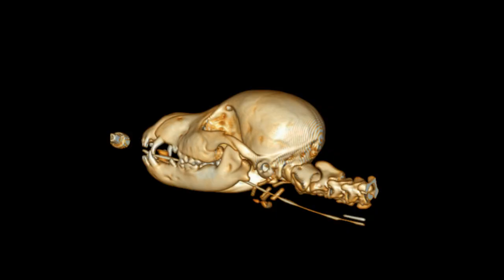Izzy Patiënt van de week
De patiënt van deze week is Izzy!

Izzy was maandag lekker buiten aan het spelen met andere honden, toen haar baasje een gil hoorde. Izzy lag met haar kopje naar achteren tegen een bank, waarna ze extreem sloom (bijna comateus) werd en een bult ontstond op rechter achterzijde op haar hoofd, net achter het oor..

Met grote spoed werd de Jack russel pup naar de dierenarts gebracht, die Izzy na een eerste spoedbehandeling snel naar ons doorstuurde voor een CT-scan omdat er een vermoeden bestond van schedel/hersentrauma. Inmiddels was Izzy gelukkig al weer wat attenter maar nog veel te sloom voor een pup van 12 weken.

Op deze scan kun je zien dat er een flink gat in de schedel zit, net achter het rechteroor. Het lijkt erop dat de schedel is geperforeerd door een hoektand van één van de andere honden.

De losse stukken schedel zijn naar binnen in de hersenen gedrukt.

We hebben Izzy met spoed geopereerd, waarbij de stukken schedel uit de hersenen zijn verwijderd. Het achtergebleven gat behoeft op deze plaats niet dicht gemaakt te worden. Het gat wordt door de kauwspieren beschermd tegen invloeden van buitenaf.

Op het filmpje zien we dat Izzy een dag na de operatie alweer een klein beetje kan lopen. Daarna mocht zij alweer mee naar huis, waar ze nog een paar weken rustig aan moet doen. Beterschap Izzy!